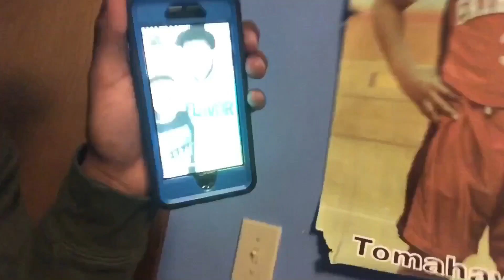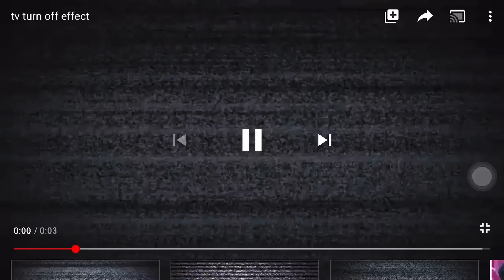Destroying My Little Brothers iPhone Then Buying Him New iPhone 11 Pro Max